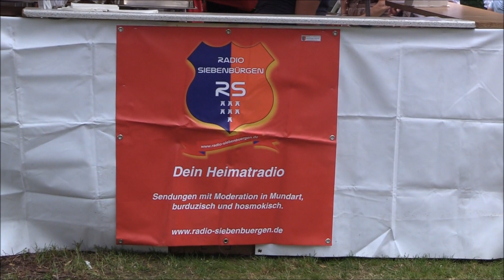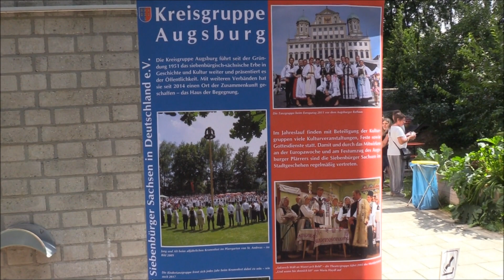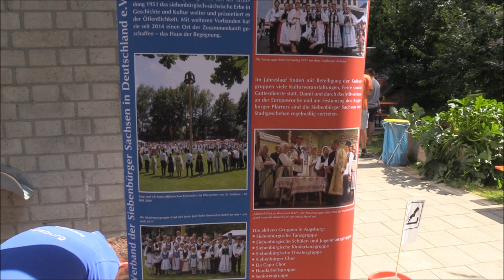Kronenfest in Augsburg - 2019